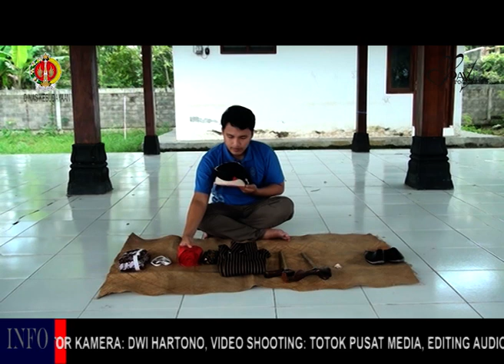TUTORIAL MENGGUNAKAN BUSANA JAWA GAYA YOGYAKARTA UNTUK PUTRA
TUTORIAL KE 1
Video ini hasil karya bersama pendamping seni budaya Dinas Kebudayaan
(Kundha Kabudayan) Provinsi Daerah Istimewa Yogyakarta, Pengurus Desa Budaya Kepek dan Pemerintah Desa Kepek kecamatan Wonosari Kab. Gunungkidul. semoga tutorial ini bermanfaat dan dapat digunakan sebagaimana mestinya.